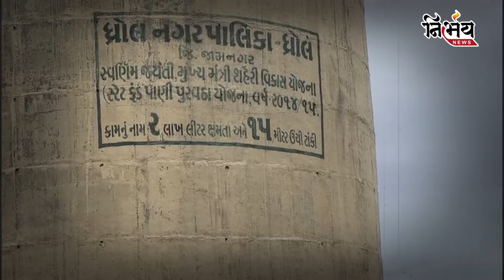Jamnagar ના Dhrol વિસ્તારના લોકોએ ધારાસભ્ય અને કલેક્ટરથી કંટાળી ધર્મપરિવર્તનની ચિમકી આપી! | Gujarat